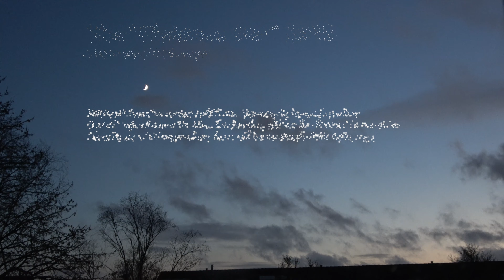Christmas Star Great Conjunction 20 December 2020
Christmas Star the Great Conjunction 20 December 2020

Saturn continues its dive in the night sky towards Jupiter. Again the crescent moon is witness to this event at dusk and in early evening. This footage is from 19 December and tonight 20 December a bit before the clouds rolled in. For whatever reason the Galilean moons of Jupiter were extra bright this evening and you can see them very clearly in this video.

It will be very cloudy here tomorrow in The Netherlands. I will be making a road trip 8 hours north-east to Göhren, Germany. There it should be clear, let’s pray. In any event, giving it the best shot for a once in a 800 years celestial event!

Galilean moons of Jupiter with Saturn in conjunction and the crescent moon. The Christmas star of the Great Conjunction of 2020. It’s almost D-Day!